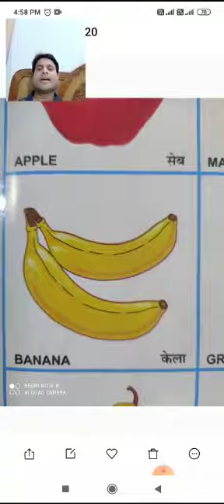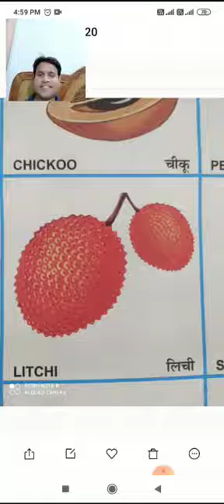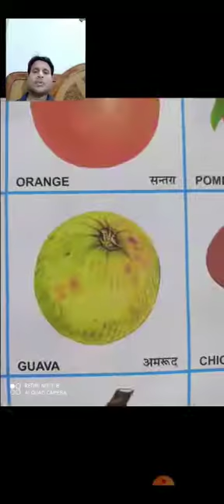पटनायक ऑनलाइन क्लासेज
फलों के नाम। " FRUITS NAME"